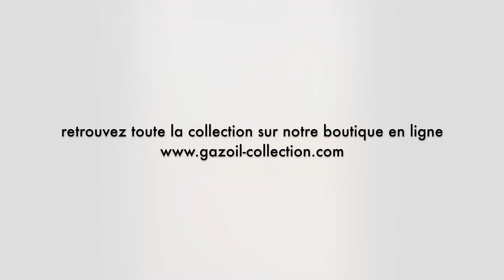Chemise femme rose REINA (CFC#91)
Très joli modèle de chemise femme à manches longues de couleur rose, innovant par le style de son fin liseré, ainsi que les détails de sa broderie. Les fins détails des poignets rehaussent encore ce modèle unique. Modèle en tissu pur coton, très léger, une chemise pour un look stylé !